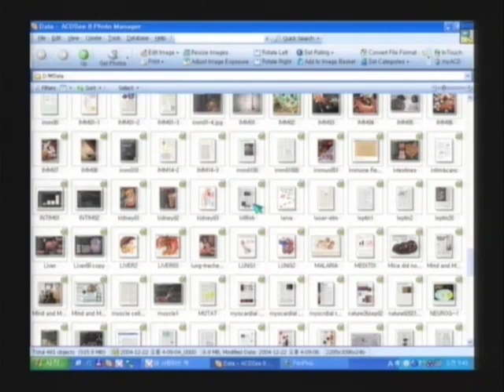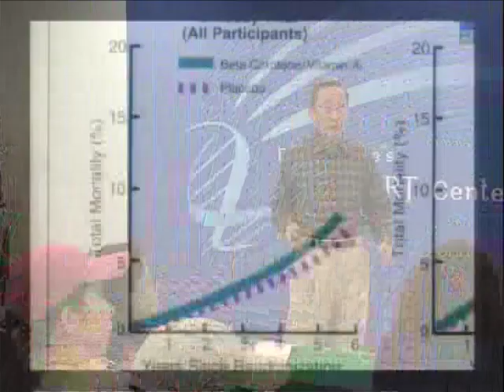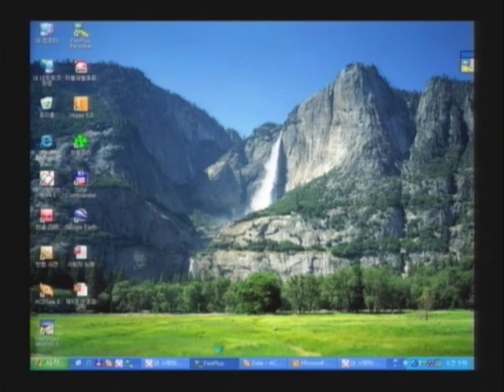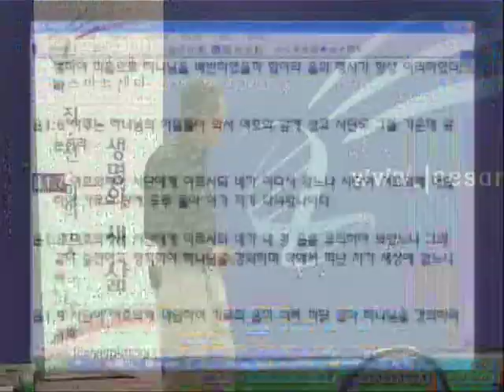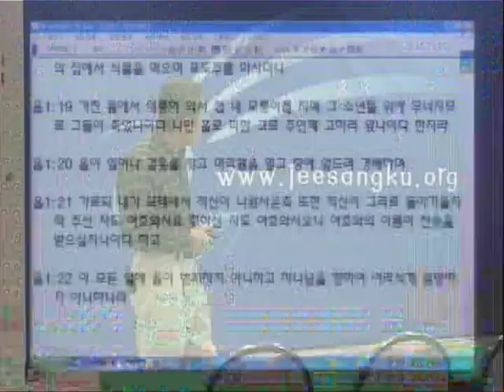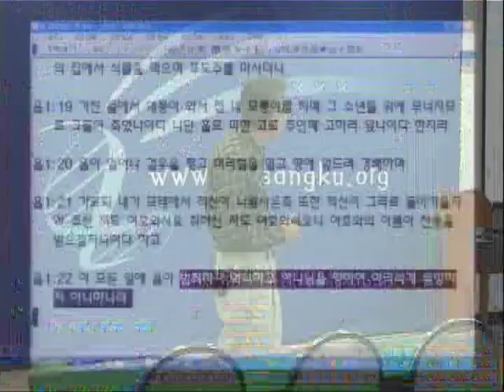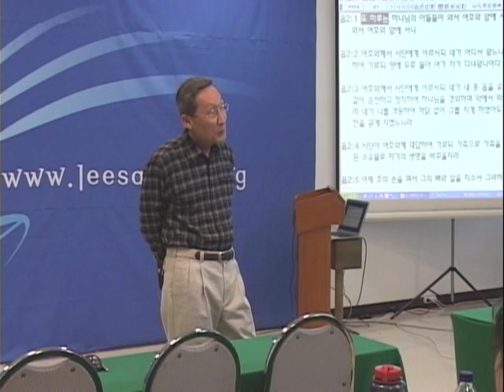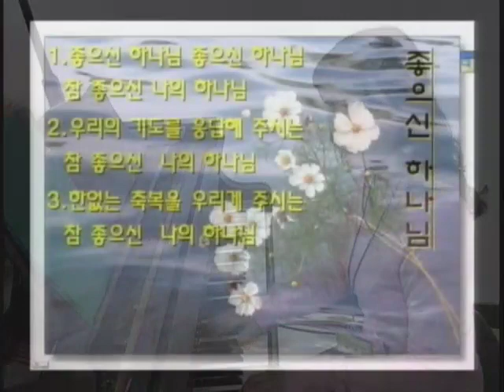성경과 과학 9기 02 욥이 오해한 하나님의 품성